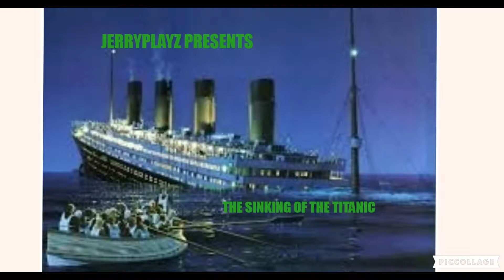SINKING THE TITANIC ROBLOX TITANIC MCFRAME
For the first time i use the mcframe tool and the outcome was amazing. The next videos to be done will be inside the sinking titanic and sinking of the britannic